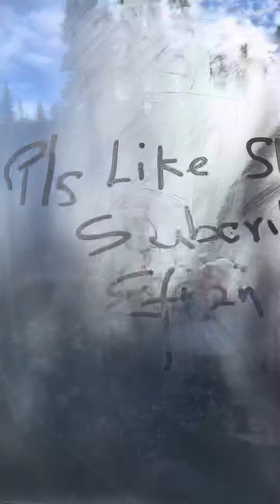Skagway Alaska train#viralvideo